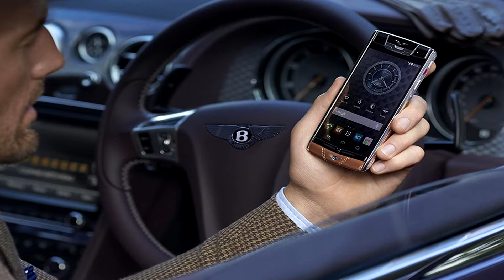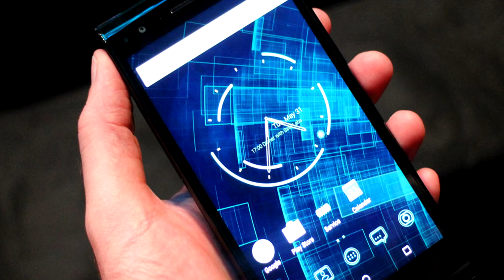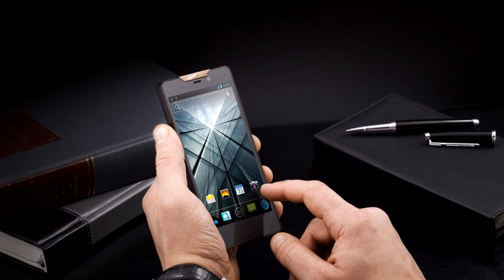World's 5 most expensive smartphones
Who says smartphones are only about specs? Look at some of the world's most expensive smartphones, they have lots more to boasts than just top-of-the line specifications. With designers extending their midas touch to the world of gadgetry, you have mobile phones costing over a million dollars.

Sizzling both in features and looks, these phones stand for both style and class.

Here we are going to look World's 8 most expensive smartphones

1.Black Diamond iPhone, priced at $15.3 million dollors

This is the most expensive iPhone in the world, according to luxury website alux.com.

Priced at a whopping $15.3 million, the Black Diamond iPhone 5 has been designed and crafted by Stuart Hughes, the renowned creator of some of the world most expensive and luxurious items.

Black Diamond iPhone is basically an iPhone 5 covered in gold, gems and a super-expensive black diamond.

The company is reportedly also planning to launch an iPhone 6S worth $23 million.

2. , price starts at $7,668

The newest addition to the luxe series, Goldvish Eclipse was launched in May this year.

The handmade smartphone sports exotic leather and a framework of precious metals. The phone comes with a scratch-resistant 5.5 inch capacitive touchscreen, Qualcomm Snapdragon processor and runs on Android operating system.

There's 13MP primary camera with 6 lenses to avoid distortion and color aberration, dual-LED Flash,, 5MP distortion-free front camera (1080p@30fps) and 4K resolution video with stereo recording.

3.Vertu Signature Touch for Bentley, price starts at $9,000

Earlier this year, Vertu launched Signature Touch for Bentley.

The smartphone is the result of automaker's five-year partnership with the luxury smartphone maker.

The cheapest Signature Touch in plain leather is priced at $9,000 and goes up all the way to $19,000.

Buyers get a choice of eight leather colors and 16 stitching options to customize the smartphone.

The smartphone bundles a Bentley app, which gives buyers access to exclusive content and events.

On specifications front, the Android-based smartphone has a Snapdragon 810 processor, 4GB RAM and 64GB internal storage which can be expanded up to 128GB by microSD card.

There's 21MP rear camera and a 2.1MP camera on the front. The smartphone's 5.2-inch display boasts of 428PPI and is covered by a sapphire display.

4.Sirin Solarin Crystal, price starts at $14,000

Earlier this year, Israeli startup Sirin Labs launched one of the world's most expensive Android smartphones.

Called Solarin, the smartphone has been dubbed as the 'Rolls Royce of smartphones'. The company claims that Solarin is the world's 'most secure' Android smartphone.

The smartphone promises military-grade encryption technology to protect users' calls and messages.

Solarin runs on 2GHz Qualcomm Snapdragon 810 processor, comes with support for 24 bands of LTE, and promises "far superior" Wi-Fi connectivity than standard mobile phones.

5.Gresso Regal Gold, price starts at $6,000

The solid gold bar smartphone is the latest addition to the company's Regal series.

Called Gresso Regal Gold, its case is made of golden PVD-coated titanium. Regal Gold smartphone runs on 1.5 GHz quad-core processor and is powered by Android operating system.

It boasts of a 5-inch 1080p display with Gorilla Glass, a 13MP rear camera with LED flash and a 5MP front camera. There's 2GB of RAM and 32GB storage.